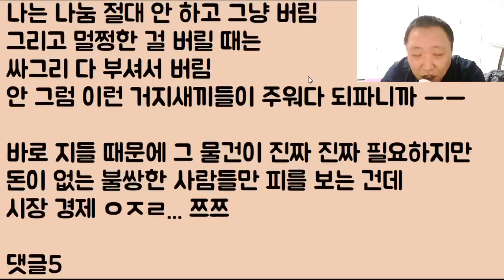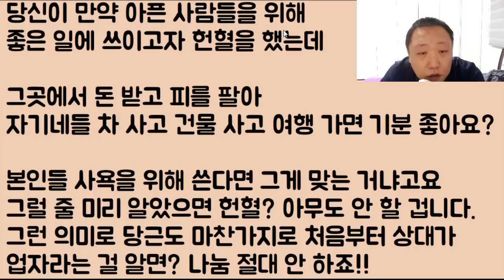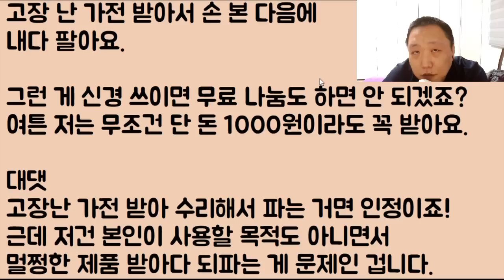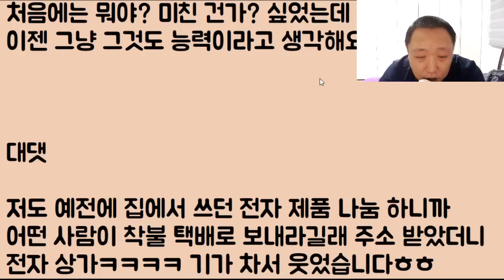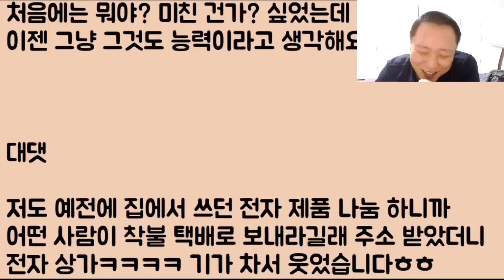[도랏ㅋㅋㅋ] 우리 시어머니 자전거를 무료 나눔 했는데요 이런 미친?? 이걸 되팔고 있네? 당신 뭐야?? 거지야? 딱 걸렸어!!!